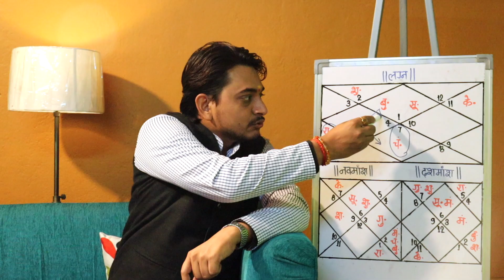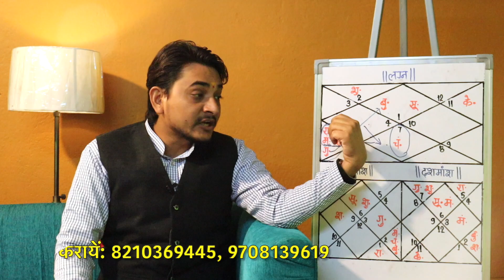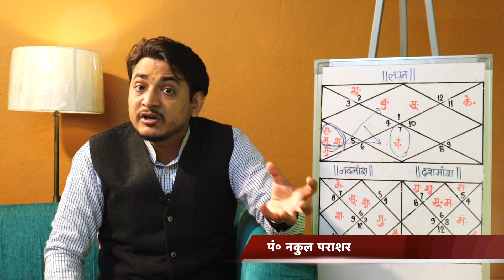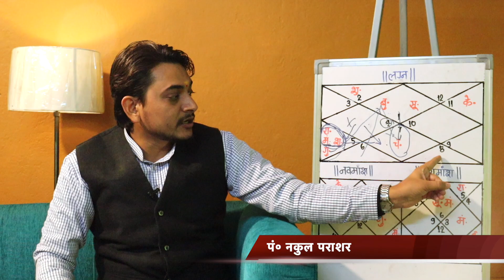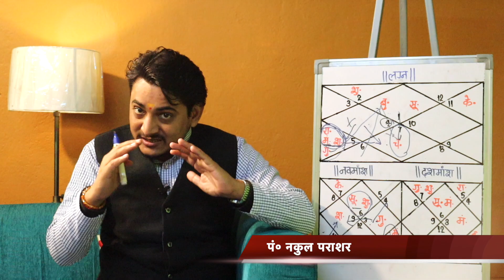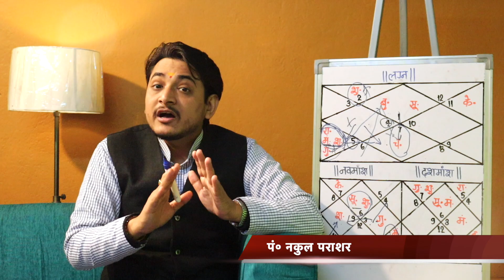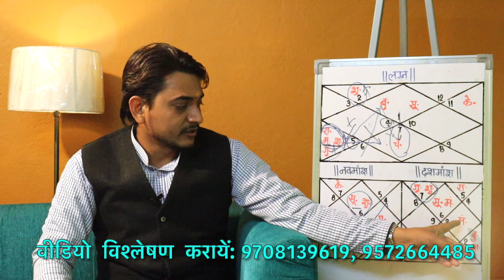सवाल कई... पर निदान, सिर्फ एक! क्या कहती है जन्मकुंडली?